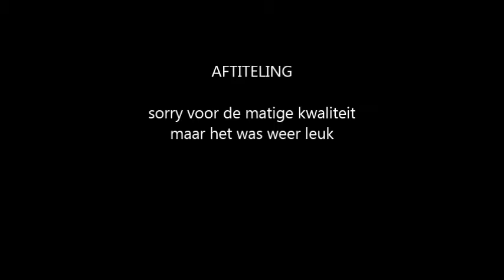gay pride canal 2016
Gay pride chanal
boten optocht